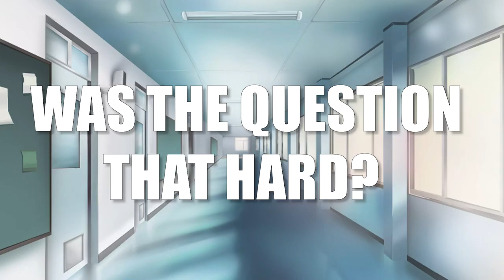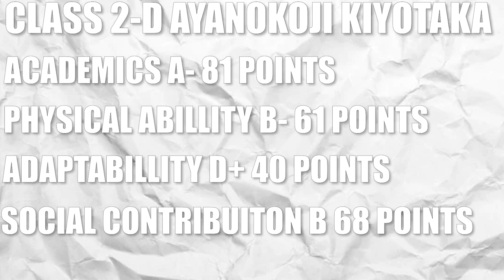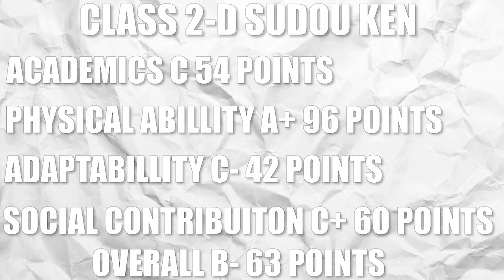Things Are Getting SPICY !! | Classroom of the Elite Year 2 Volume 2 Explained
So my Cote year 2 volume 2 explained is finally here this volume is a really really interesting it was mainly a build-up to the next big arc we have the MEGA ONE that being the 2nd island exam that involves all three years but some fun stuff to come out of this such as fuka senpaiiii 😫😫 and cute ayanokoji and kei moments topped off with Ichika greatness and just planning for some plot points for the next arc what i tell you  has a pretty nice payoff so overall good stuff and the next 2 will be INSANE stay tuned!!

Thumbnail Artist
@/Herem

CHAPTERS
0:00 Chapter 1
16:01Chapter 2
29:52 Chapter 3
50:37  Chapter 4
01:04:36 Chapter 5
01:10:11 Epilogue